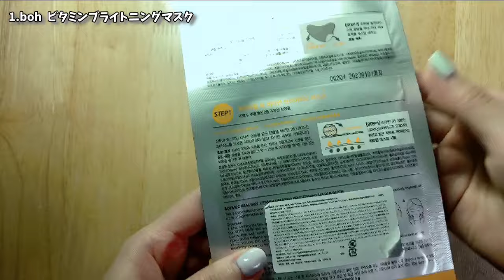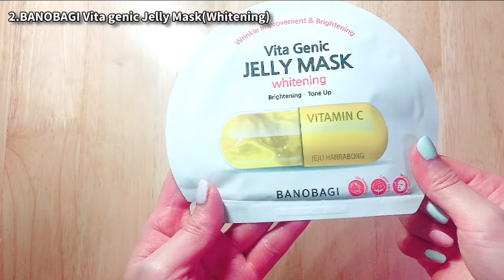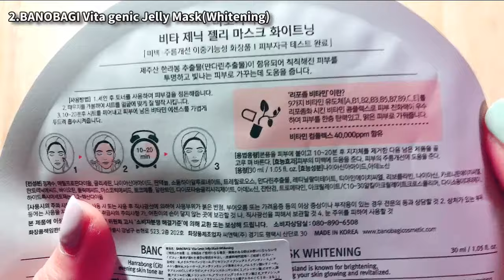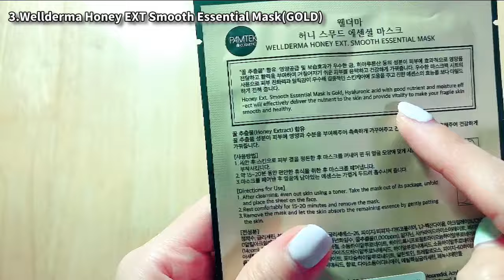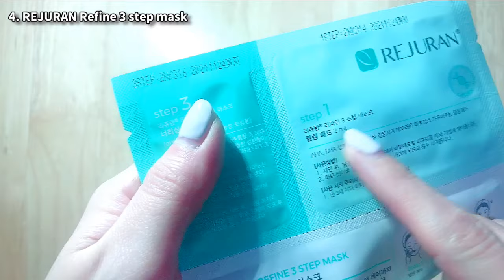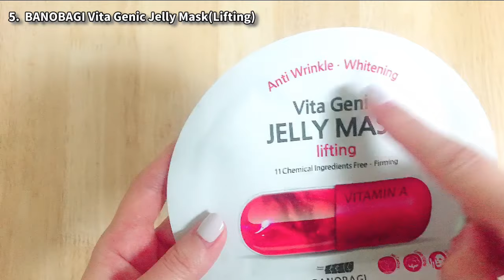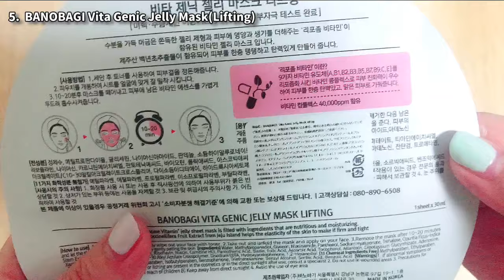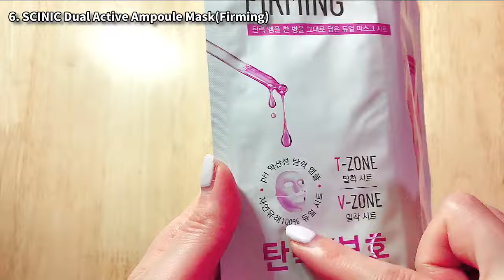【新大久保コスメ】イロハニ＆lattencos購入品レビュー 韓国コスメ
新大久保のオススメ韓国コスメショップ2店